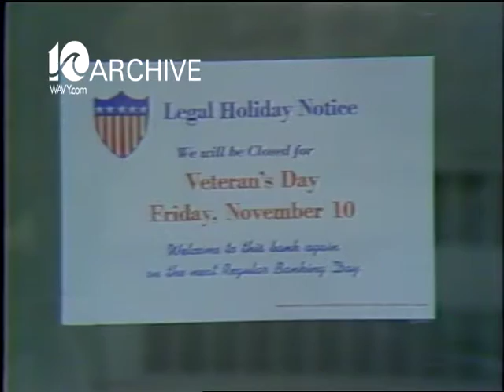WAVY Archive: 1978 Veterans Day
A look back at stories in our 1978 News Archives.